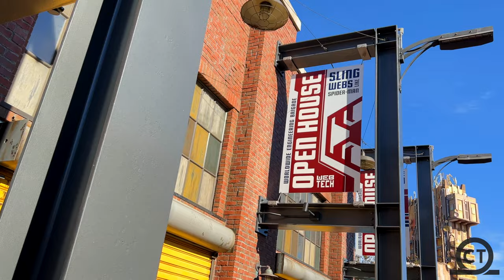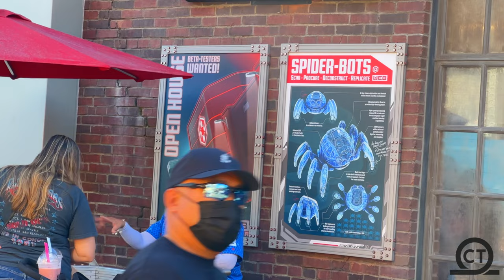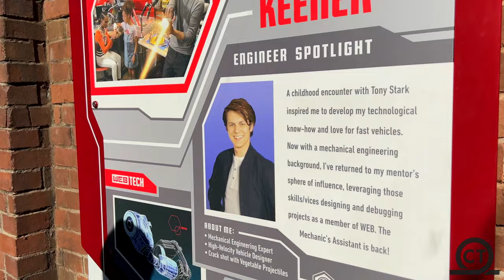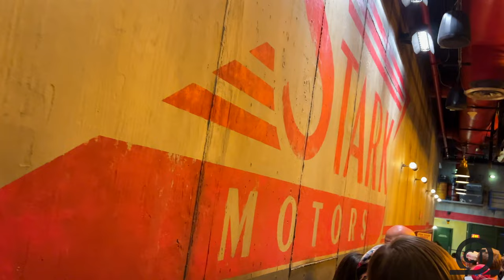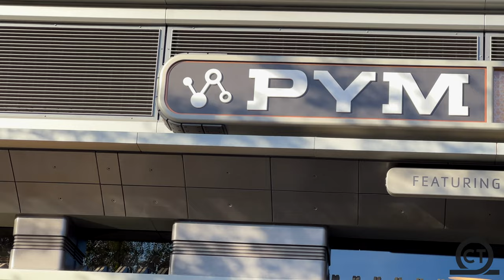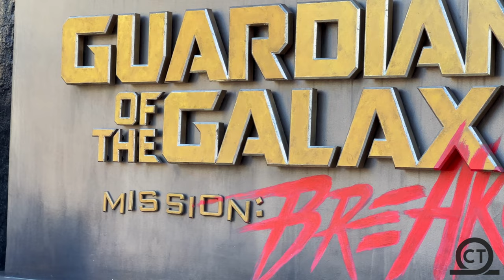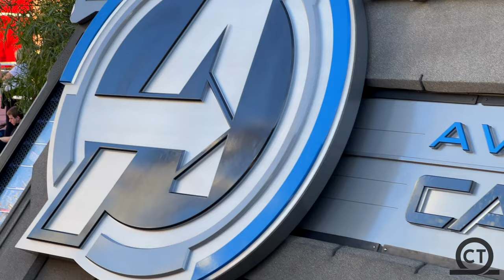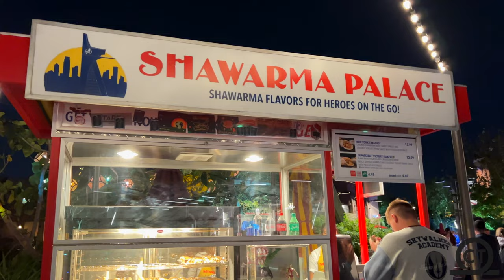Avengers Campus at Disney’s California Adventure | 4K60FPS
Get an in-depth look at Avengers Campus located at Disney’s California Adventure!  This new section of the park opened in 2021 and features the MCU characters such as Spider-Man, Ant-Man, Black Panther, & Doctor Strange!